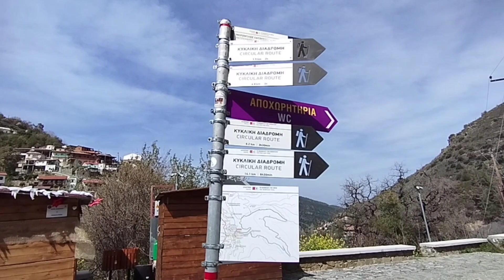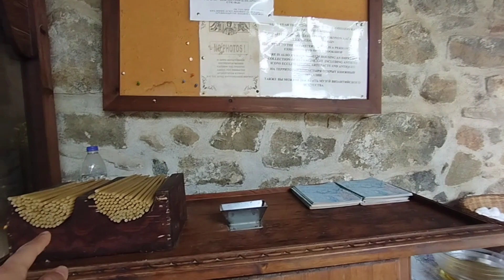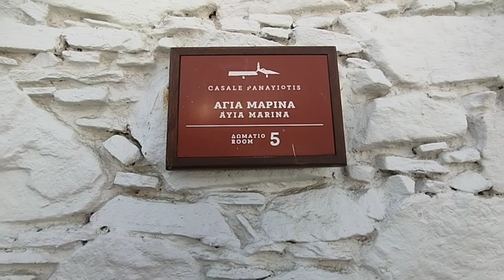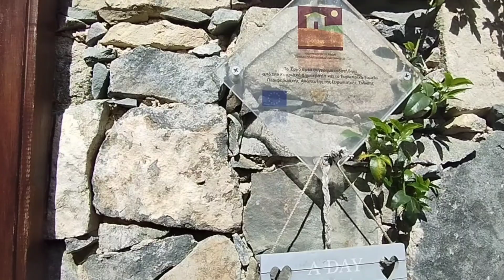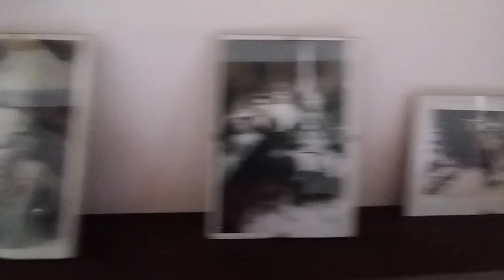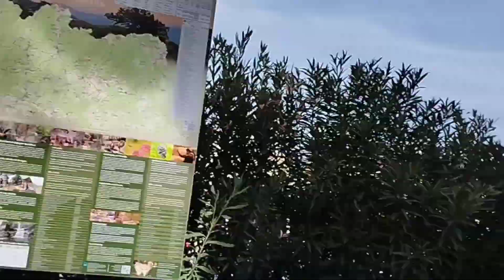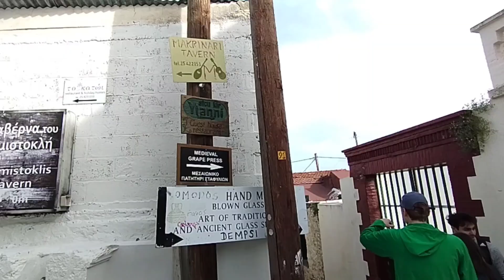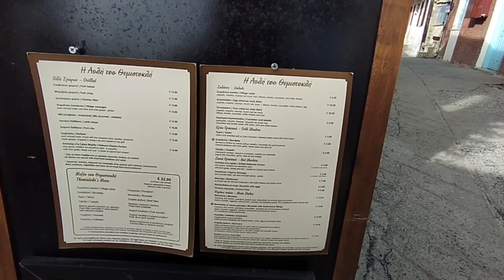Buralarda insan yaşlanmaz!Güney Kıbrıs gezisi 3.bölüm☘️☘️☘️